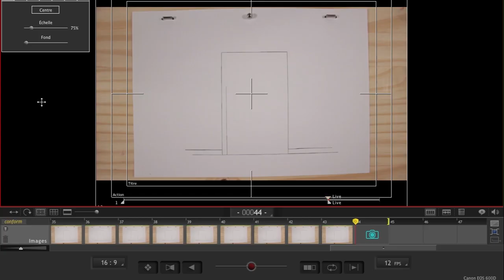Making of du clip Carl Vermont - Ma fenêtre - [ magic screen animation ]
Voici un petit making of du clip de Carl Vermont "Ma fenêtre", que j'ai eu le plaisir de réaliser.
Dans cette vidéo je vous dévoile spécifiquement la scène du Magic screen où une porte se dessine toute seule pour s'ouvrir sur un ciel aquatique.
Je vous invite dans mon processus de création, de la simple recherche au rendu final.

-Award Winner "Animation Music Video" @Rome Music Video Awards (novembre 2021)
-Award Winner "Best Experimental Music Video" @High Tatras Music Video Festival (novembre 2021)
-Award Winner “Best Animation Music video" @International Sound Future Awards (février 2022)

-Finalist “Experimental Music Video" @London International Music Video Awards (décembre 2021)
-Finalist "Best Animation Music Video" @Paris Euro Music Video Song Awards (décembre 2021)

00:00 Intro
00:10 ReChERcHe
00:21 AnimaTiON
01:04 cOMpoSitiOn
01:16 RendU FiNaL